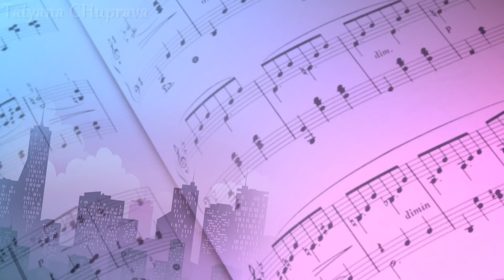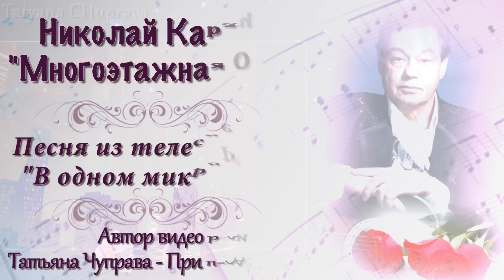♫♥♫Многоэтажная Окраина♫♥♫МИАМ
Многоэтажная Окраина,  самая первая песня  в исполнении  Николая Караченцова, с которой он начал петь.
Песня «Многоэтажная Окраина», звучит в телеспектакле
 "В одном микрорайоне", 1976 год. Режиссёр Всеволод  Шиловский.
ღ♡♥ღ♡♥ღ♡♥ღ♡♥ღ♡♥ღ♡♥ღ♡♥ღ♡♥ღ♡♥ღ♡♥ღ♡♥ღ♡♥ღ♡♥ღ♡♥ღ♡♥
Новая многоэтажная окраина Москвы, новые люди, новые семьи, а значит и новые соседи, которые только узнают друг друга.
Постепенно жизни разных семей начинают пересекаться.
Николай Караченцов, играет роль Валерки-жэковского слесаря.
ღ♡♥ღ♡♥ღ♡♥ღ♡♥ღ♡♥ღ♡♥ღ♡♥ღ♡♥ღ♡♥ღ♡♥ღ♡♥ღ♡♥ღ♡♥ღ♡♥ღ♡♥
  Автор слов Михаил Анчаров.
В начале и в конце видео ролика, звучит маленький отрывочек мелодии, сама мелодия   была специально  написана,  для Николая Петровича Караченцова, Михаилом Мокиенко.
Сам Михаил Мокиенко -петербургский детский писатель, драматург, режиссёр, композитор, актёр, объясняет, что каждый человек для него, ассоциируется с музыкальным инструментом,  Николай Караченцов с саксофоном.
А тему  для импровизации он взял,  его фамилию  и имя,
 и записал на латинице.
Дело в том, что когда- то очень давно, ноты писались буквами,  не было нотных линеек, и к каждой ноте, была присвоена буква.